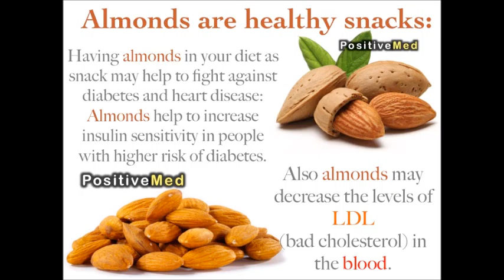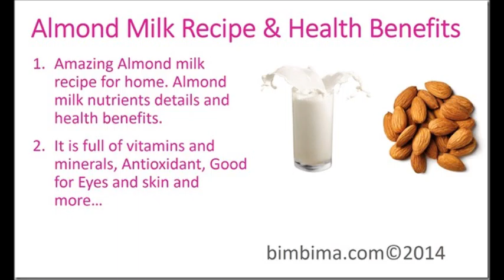ALMOND HEALTH BENEFITS